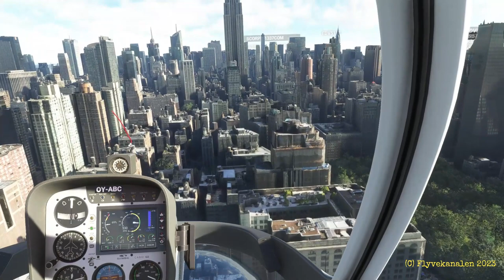FS2020: Tall Grass In Central Park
A short but intense helicopter flight through Manhattan up to Central Park. Enjoy the absolutely spectacular detail level of Microsoft Flight Simulator 2020!